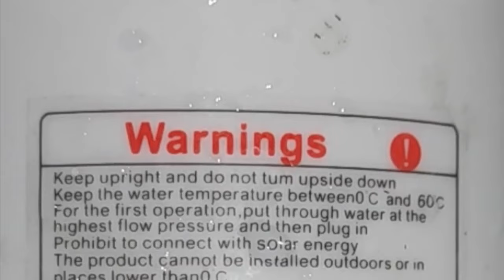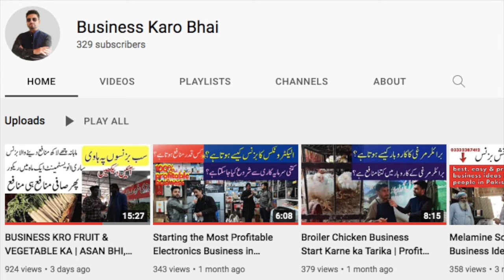INSTANT ELECTRIC WATER HEATER TOTI GEYSER DEADLY CAUTION!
AAJ JAB MAIN HATH DHONE INSTANT TOTI GEYSER KE PAAS GYA AUR MAINE NALKA KHOLA, TO TUTI KHOLTE HI MUJHE GARMA GARAM PANI MILA. IS QADAR ZABARDAST PERFORMANCE HAI IS ELECTRIC WATER HEATER INSTANT KI KE MAIN AAP KO KYA BATAOON. electricwaterheater instantelectricgeyser totigeyser bilalzafarshow tapgeyserreview INSTANT ELECTRIC WATER HEATER TOTI GEYSER DEADLY CAUTION!
Engineer Bilal Zafar to buy house design, instant water heater, or waterproofing chemical at 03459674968.